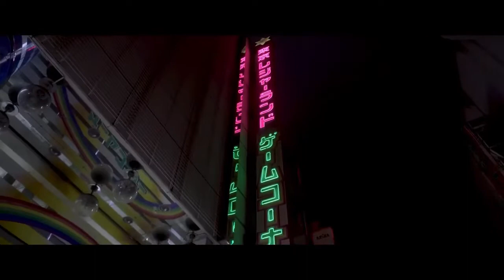IVOXYGEN - Highway Love (1 hours)